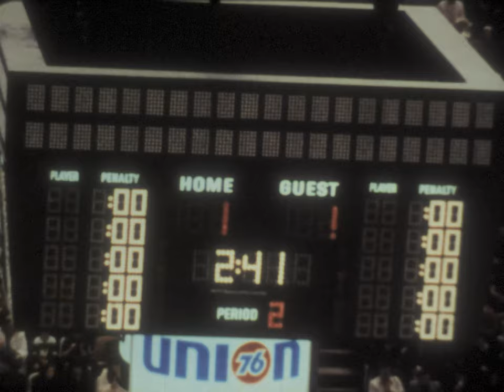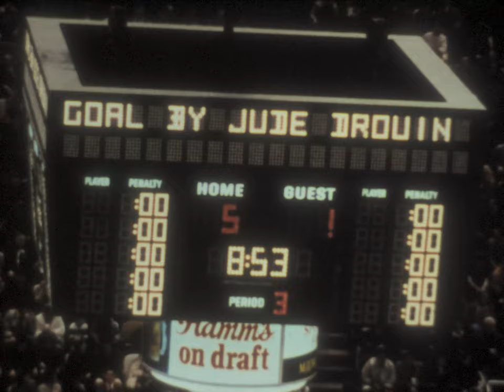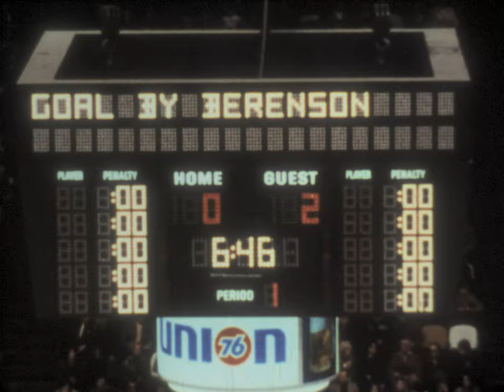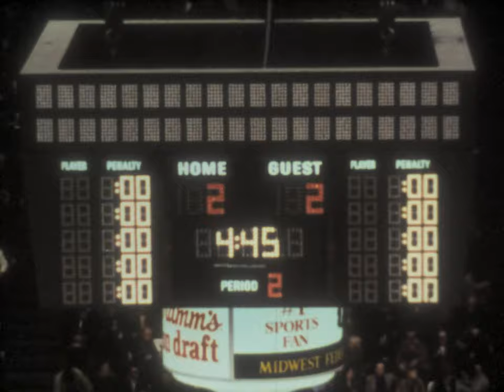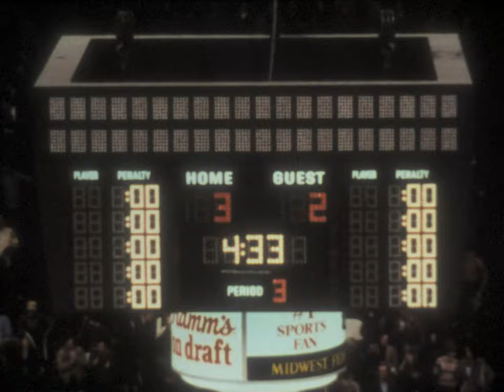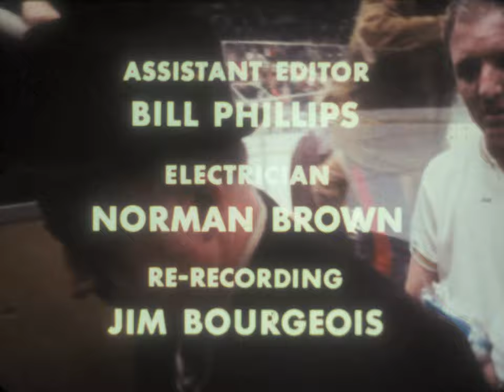Minnesota North Star Goalies Cesare Maniago & Gump Worsley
Minnesota North Star Goalies - Cesare Maniago & Gump Worsley a day in the life.  Both describe what being a goalie is like, outline goaltender equipment, and describe wearing a goaltender mask in game play - rare footage digitzed from original reel to reel by VMH